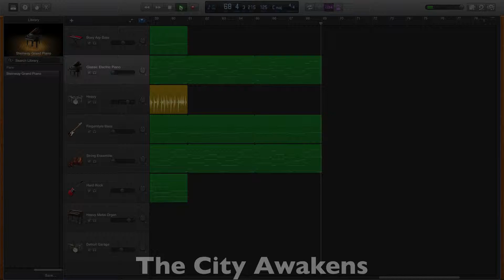The City Awakens, Original Song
What is going on guys, Hotrodoli here bringing you an awesome video of a new song I just made! It took a while to make and I hope that everyone who listens enjoys this! I know I haven't been uploading a lot and I've been saying I will upload more... More is to come! I promise that! Anyways, can we hit 5 likes for this awesome song I made?

Hotrodoli 2016.